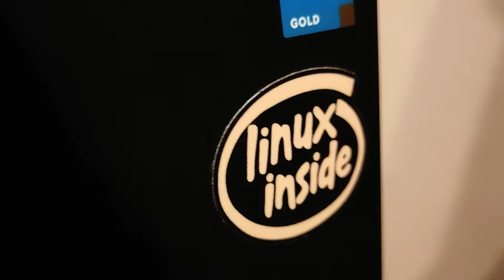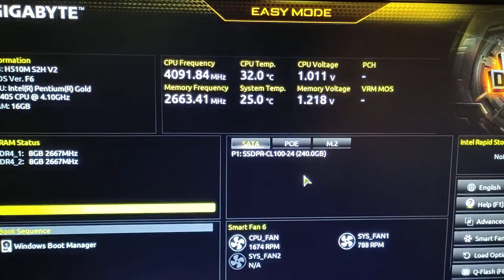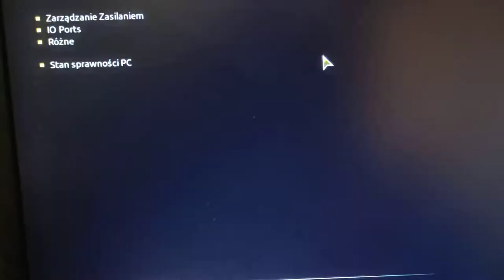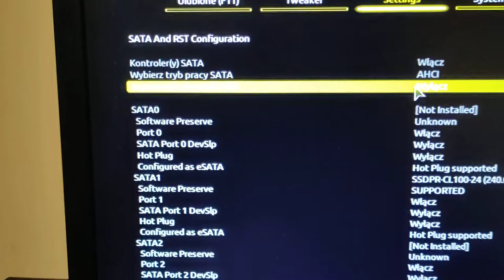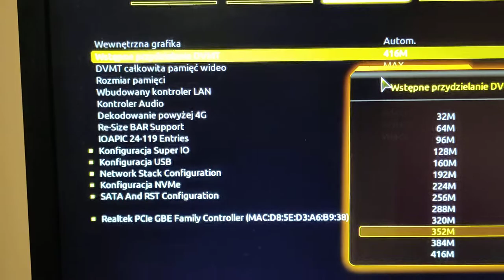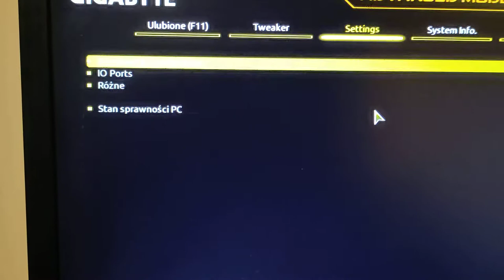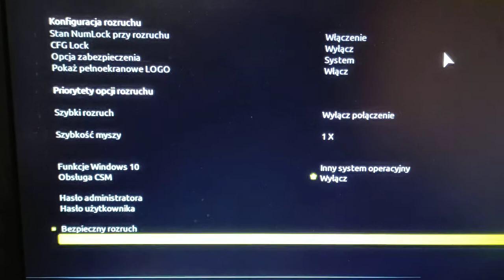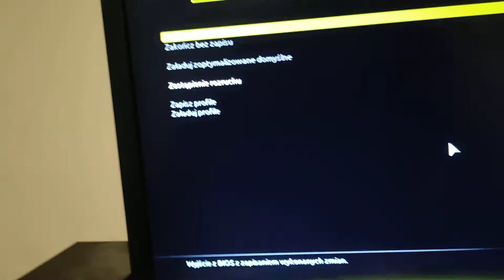kolejny superkomputer na systemie Linux mint cinnamon cz5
witajcie moi mili jak widzicie na filmie wszystko działało sprawnie aż do momentu restartu komputera prawdopodobnie awarią jest BIOS UEFI  ver F6  który prawdopodobnie będzie trzeba zaktualizować do nowszej wersji F8 bo tak czasem bywa że płyty gigabajta są dosyć wrażliwe na pamięci RAM albo są wrażliwe na po prostu niektóre podzespoły komputerowe i czasem tak po prostu bywa że wystarczy zaktualizować BIOS uefi do nowszej wersji i wszystko już działa po prostu dobrze.